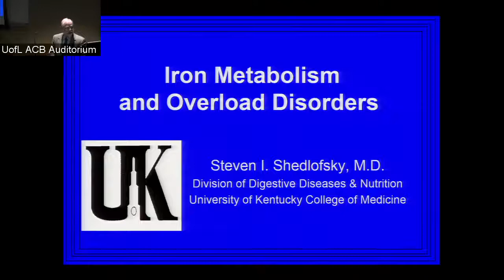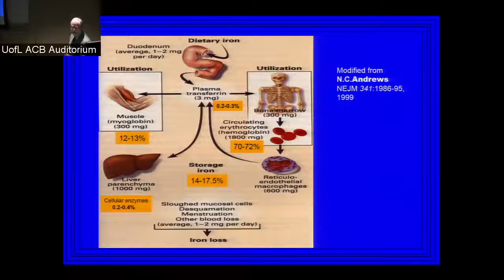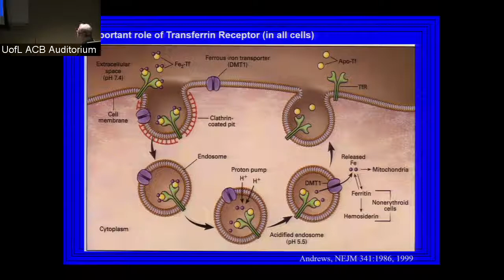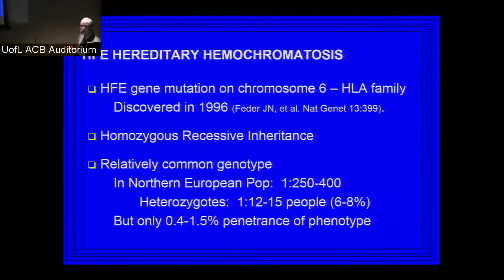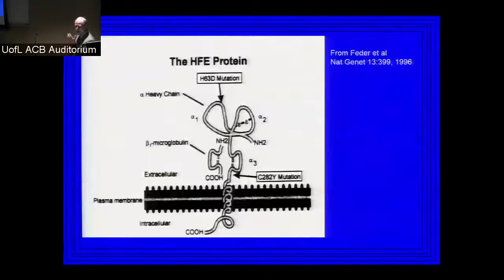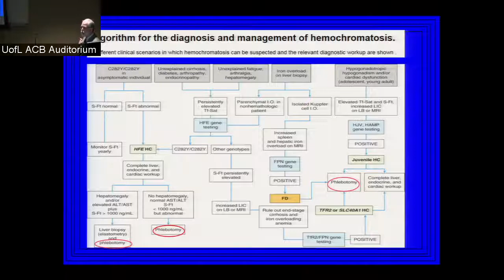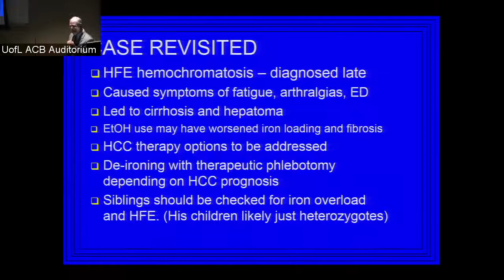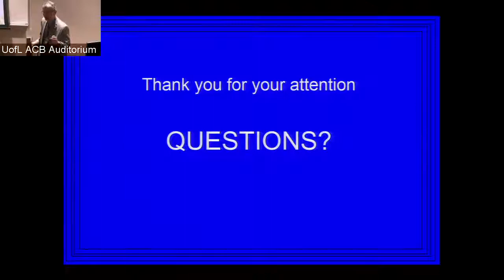UofL Dept. of Medicine Grand Rounds: Dr. Steven Shedlofsky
Steven I. Shedlofsky, M.D., Professor of Medicine and Toxicology at the University of Kentucky College of Medicine, will present "Iron Metabolism and Iron Overload Disorders" at University of Louisville Department of Medicine Grand Rounds on May 24, 2018.

The talk focused on understanding normal iron metabolism, organ injury related to iron overload, and how to treat iron overload.

Presented by the UofL Division of Gastroenterology, Hepatology & Nutrition.